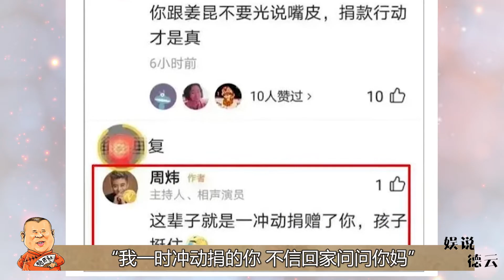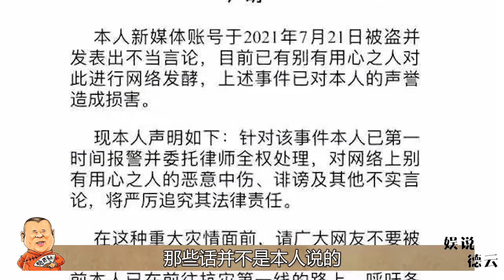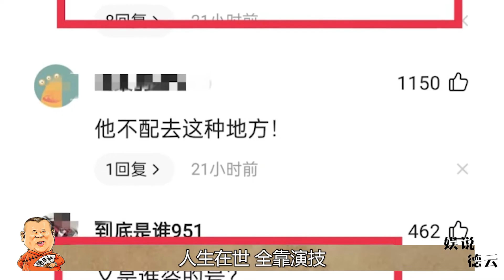周炜：曾怒怼网友遭炮轰,如今登央视做评委,姜昆的做法已表明立场【娱说德云】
我们的内容均遵循公平、尊重的原则，绝对不会宣扬或鼓励任何形式的仇恨言论。 你见过这么嚣张的艺人吗？敢怼天怼地怼网友，河南受灾网友一句“你捐了吗？”，人家怼一句，“我捐的是你啊孩子”，网友气不过，纷纷评论“捐人周”“众筹周”，以彼之道还之彼身。而这位和网友怒怼的，就是相声界德艺双馨的老艺术家周炜。